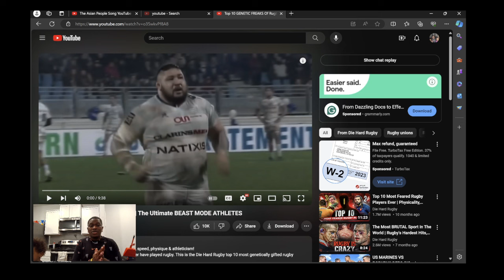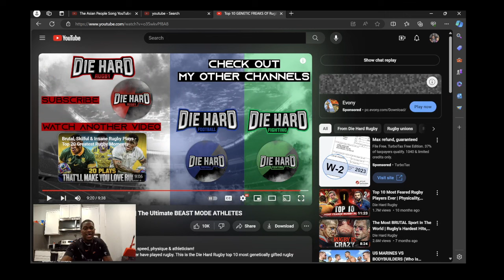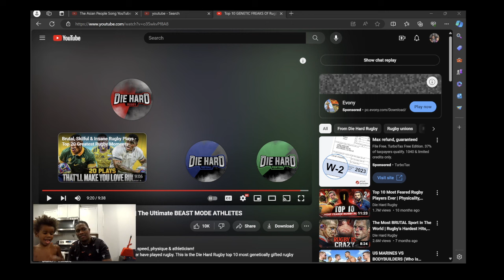RUGBY GENETIC FREAKS! (REACTION!!!)